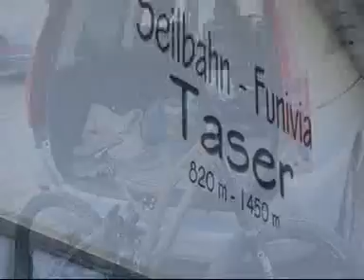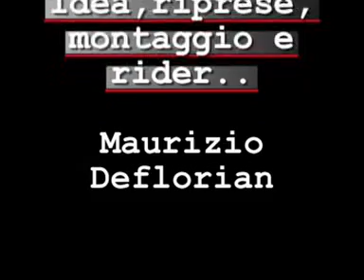taser freeride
Discesa dai vari e divertenti sentieri che scendono da Taser nei pressi di merano